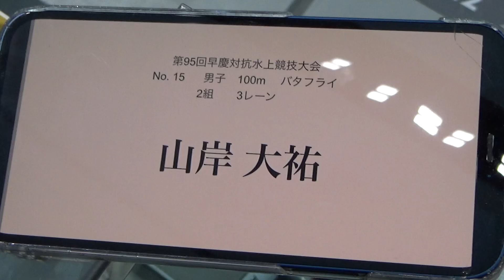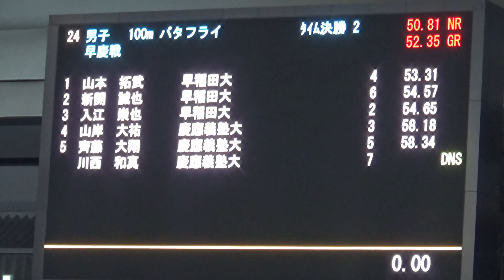早慶戦 100m Fly 山岸